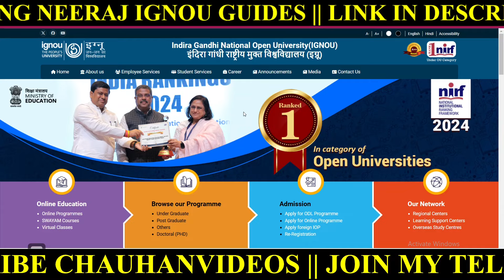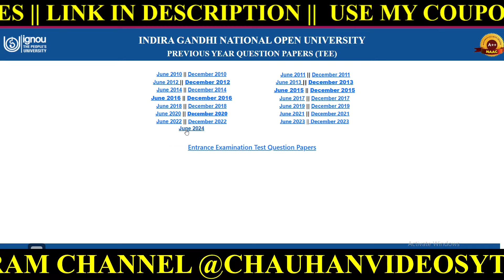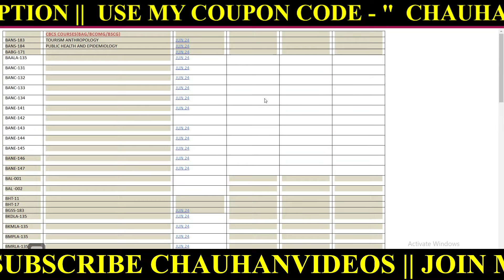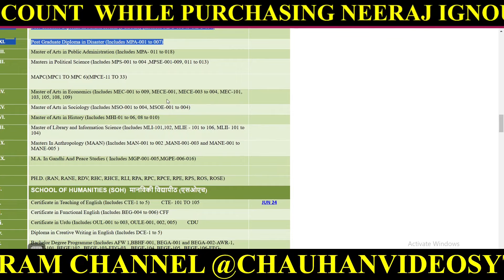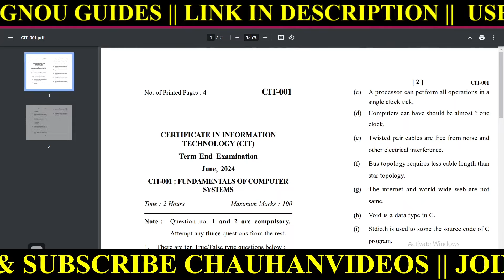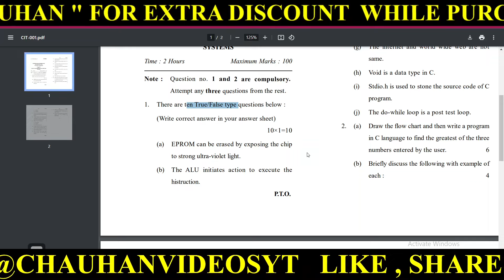IGNOU DECEMBER 2024 EXAMS BIG UPDATE 2nd November 2024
ignou December 2024 exam 38th Convocation date announcement degree diploma certificate December 2023 theory exam answersheet result December exam hall ticket admit card ignou final datesheet new notice promotion marks validity ignou datesheet